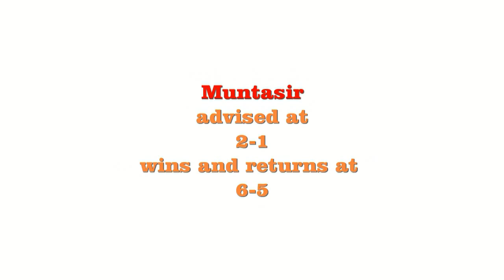The Actuary - Horse Racing Tips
where every All Weather day is a winning day. Selections 3 point Flashbang advised at 8-1 and 1 point Muntasir provide a 20 point profit on 4th july 2012. Happy independants day